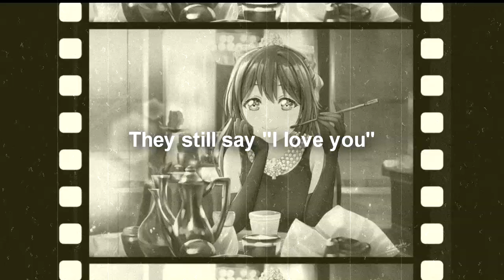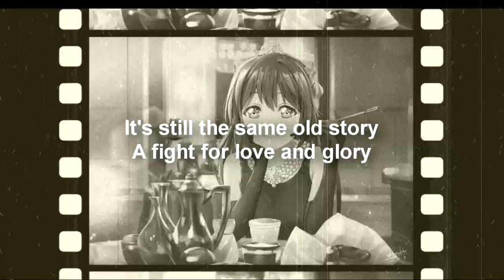高山 みなみ (Takayama Minami) - As Time Goes By (lyrics)